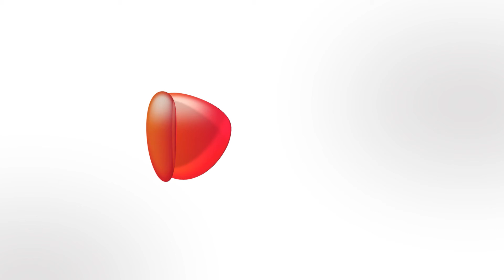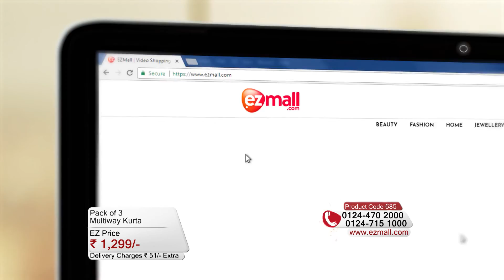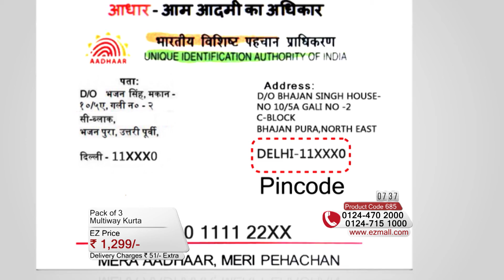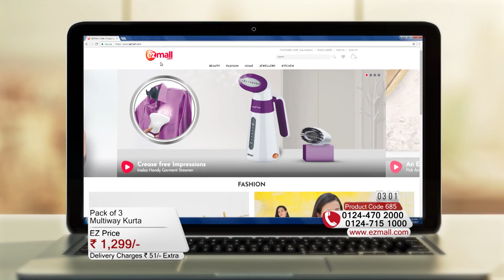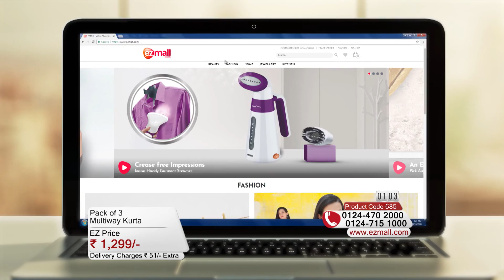Ezmall | GMI Pack of 3 Multiway Kurta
Cotton kurtas from GMI perfected with contemporary detailing for the modern Indian woman!